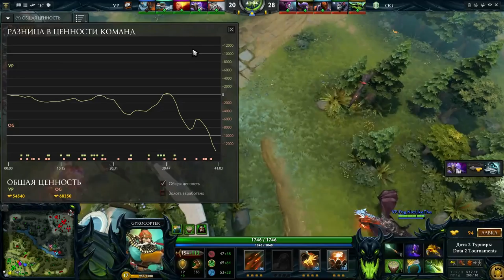Virtus Pro vs OG The Frankfurt Major 2015, 3-я игра, 19.11.2015